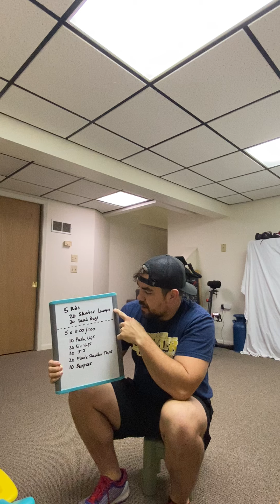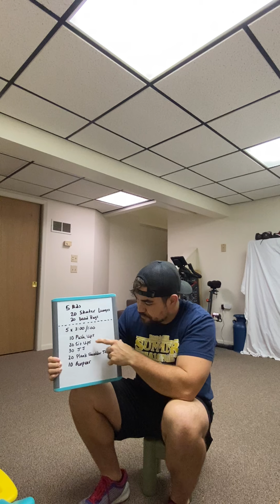12.9.2020 Virtual Workout